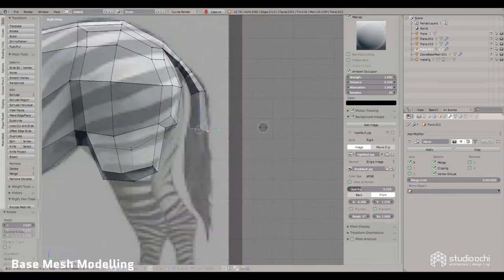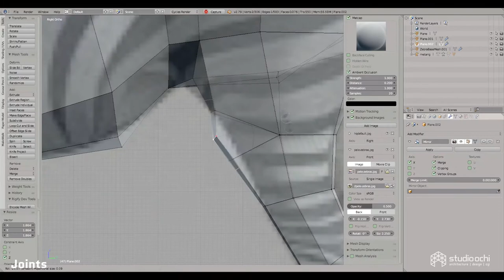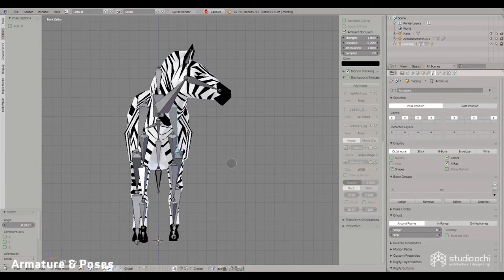Making Of: Lowpoly Zebras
The making of our Lowpoly Zebras in timelapse in Blender 2.79.